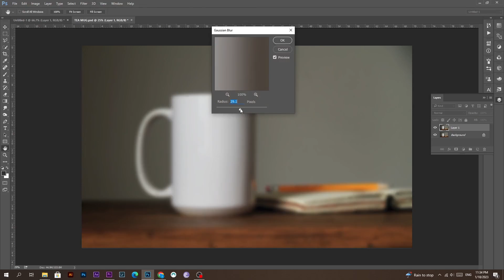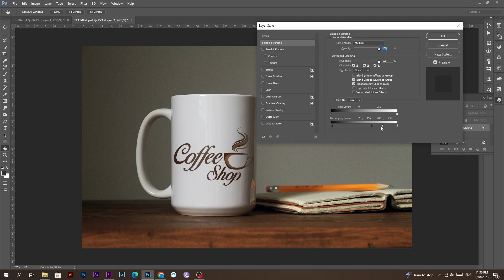How To Place a Logo Onto a Tea Mug In Photoshop Tutorial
Place a logo onto a Tea Mug in Photoshop using the Warp Distortion and Blending Modes!